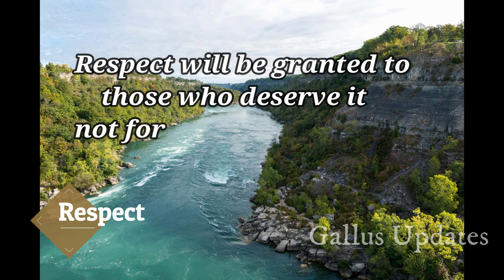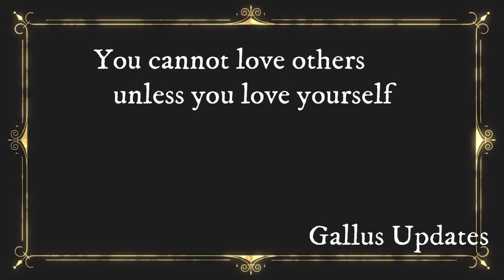money doesn't have the power to buy few things in life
Watch: "Rx 100 latest movie clip with Neeve song (don't miss it)"